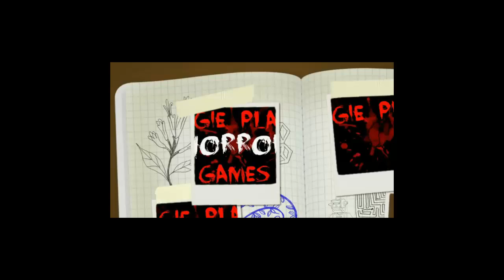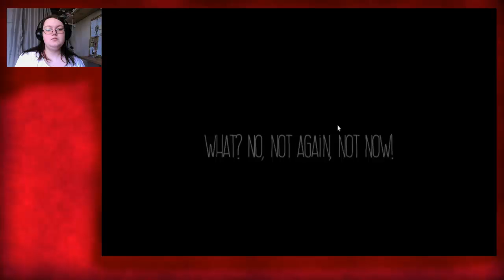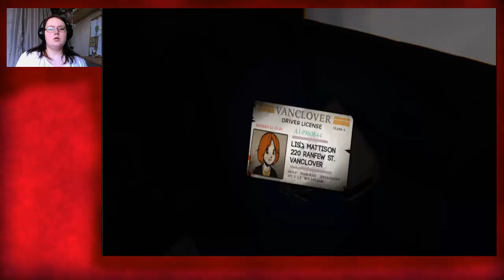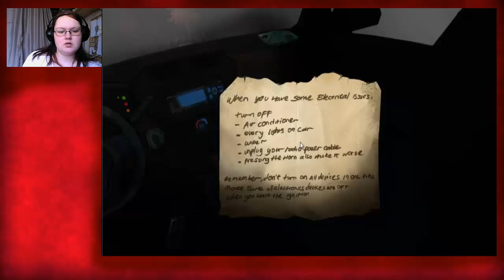Anxiety: Lost Night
❤ Stalk Me ❤

❤ Steam: masterpencilangie ❤